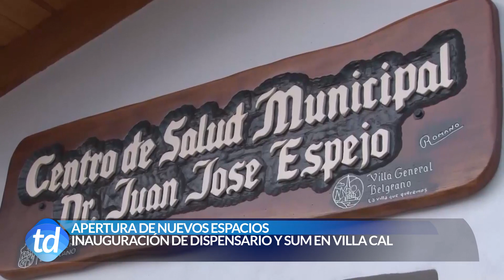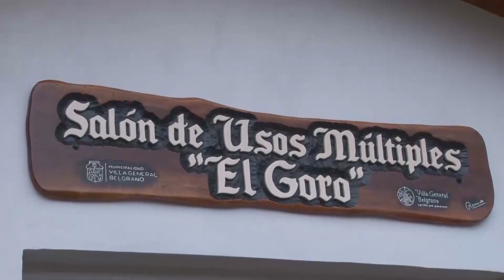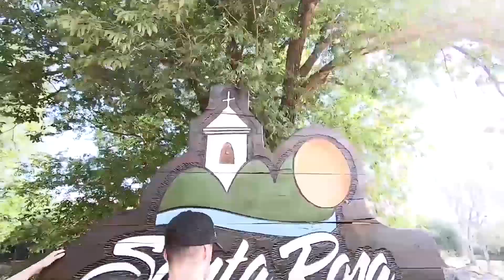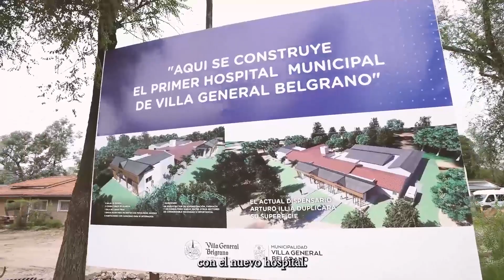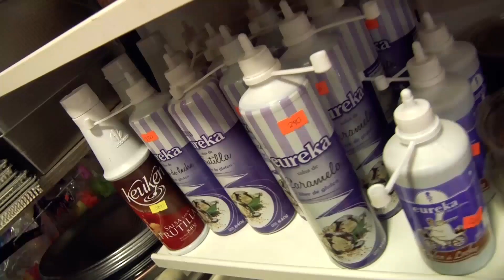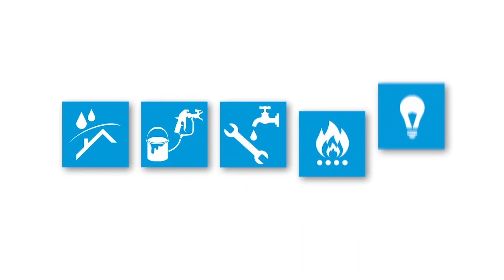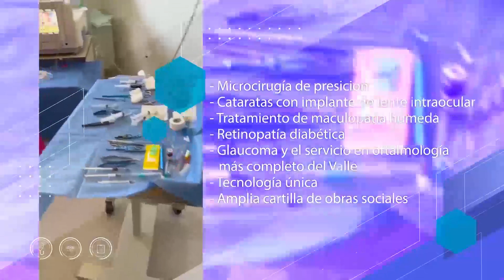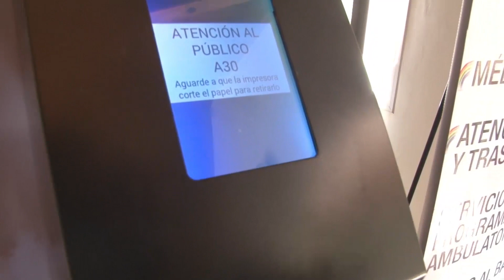TELEDIARIO 19 05 23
CANCIÓN
My Favorite Part
ARTISTA
Mac Miller, Ariana Grande
ÁLBUM
My Favorite Part
LICENCIAS
WMG (en nombre de Warner Records Label); LatinAutor - UMPG, UMPG Publishing, UMPI, LatinAutor, CMRRA, Sony Music Publishing, UNIAO BRASILEIRA DE EDITORAS DE MUSICA - UBEM, LatinAutorPerf, SOLAR Music Rights Management, Concord Music Publishing, ASCAP, LatinAutor - PeerMusic, LatinAutor - SonyATV y 15 sociedades de derechos musicales

Música
CANCIÓN
Back To Black (Radio Edit)
ARTISTA
Amy Winehouse
ÁLBUM
Back To Black
COMPOSITORES
Mark Ronson, Amy Winehouse
LICENCIAS
UMG (en nombre de Universal-Island Records Ltd.); BMI - Broadcast Music Inc., CMRRA, SOLAR Music Rights Management, Abramus Digital, Hipgnosis Songs Group, LLC, UNIAO BRASILEIRA DE EDITORAS DE MUSICA - UBEM, LatinAutor - PeerMusic, Sony Music Publishing, LatinAutorPerf, LatinAutor - SonyATV y 16 sociedades de derechos musicales

Música
CANCIÓN
Jealous
ARTISTA
Labrinth
LICENCIAS